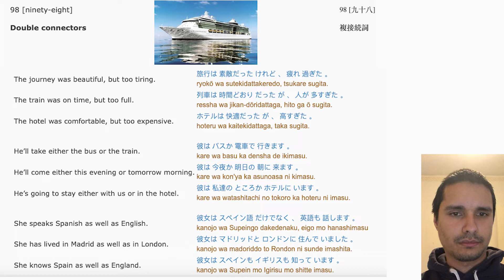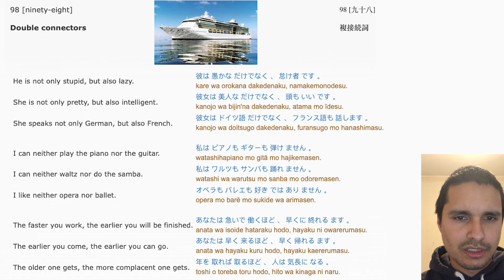Learning Japanese #98 Double connectors